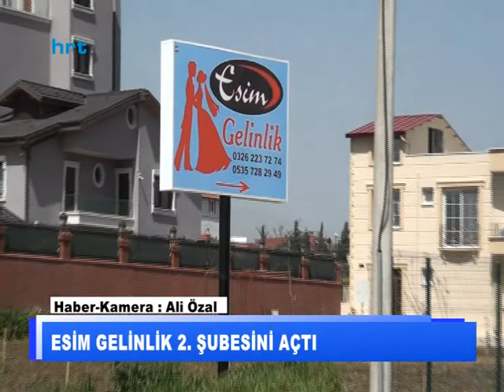Esim Gelinlik 2. şubesini açtı